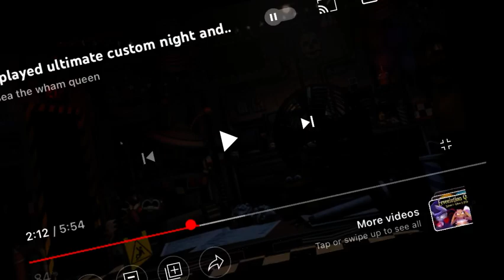So I cut my scream when I screamed at DeeDee…